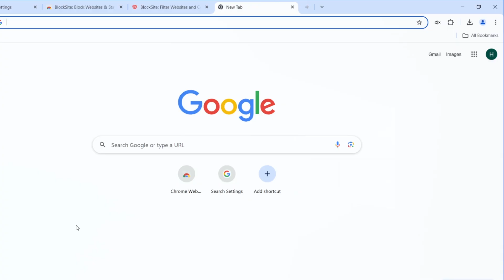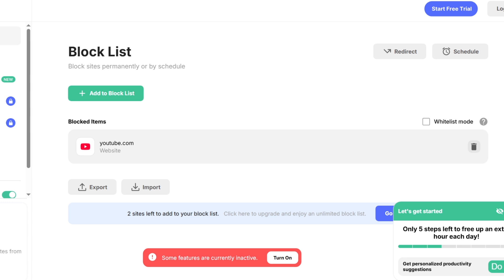How to Block YouTube in Google Chrome (Step-by-Step Guide)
Are you looking for a way to block YouTube on Google Chrome? Whether you're a student trying to avoid distractions, a parent managing screen time, or an employer restricting access, this tutorial will show you how to do it in just a few simple steps!

🔹 What You’ll Learn in This Video:
✅ How to access Chrome settings and site permissions
✅ The best Chrome extension for blocking websites
✅ Step-by-step guide to blocking YouTube
✅ How to set a password to prevent changes
✅ How to unblock YouTube if needed

📌 Timestamps:
⏱ 00:00 - Introduction
⏱ 00:37 - Installing the "BlockSite" Chrome extension
⏱ 01:07 - Adding YouTube to the block list
⏱ 01:19 - How to unblock YouTube when needed

Blocking YouTube in Chrome can boost your productivity, reduce distractions, and help with parental controls. This method is quick, easy, and works on any computer running Chrome.

🔥 Enjoyed the Video? Support Us!